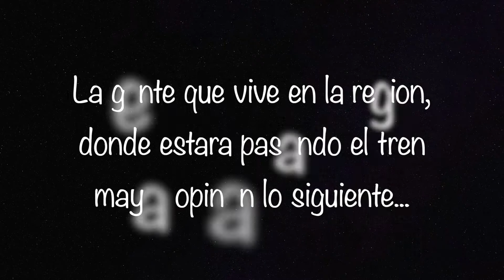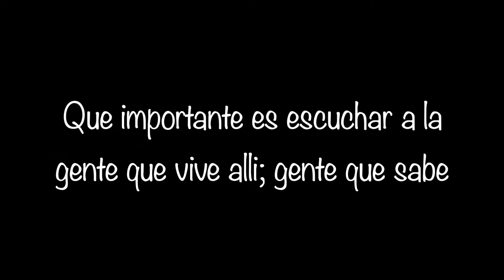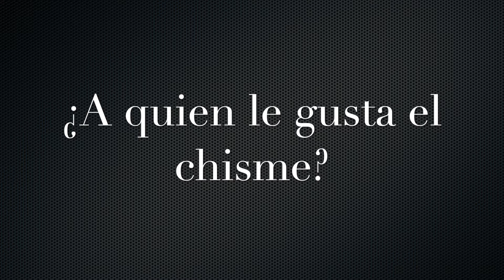Gente que sabe a favor del tren maya ¡subete al tren!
un video del gobierno en donde gente que sabe y vive en los lugares por donde pasara el tren apoyan la iniciativa